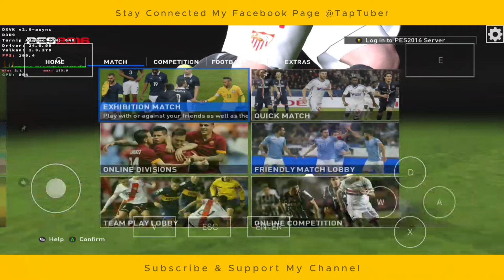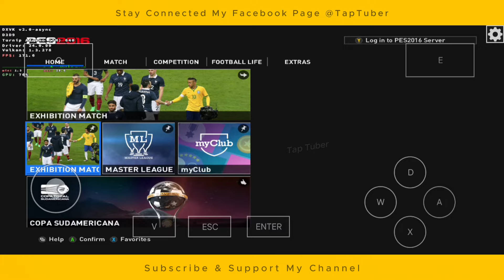PES 2016 Mobile ( Mobox Wow64 ) - Android PES 16 Mobox Update Test - Tap Tuber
Device: Xiaomi Redmi K20 Pro
Processor: Snapdragon 855
Ram/Rom: 6/128
OS: Project Elixir 4.2

tap.tuber.yt